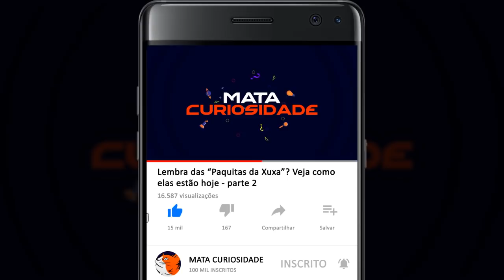Lembra das "Paquitas da Xuxa"? Veja como elas estão hoje! - Parte 2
Veja como estão atualmente as Paquitas da Xuxa - Parte 2.